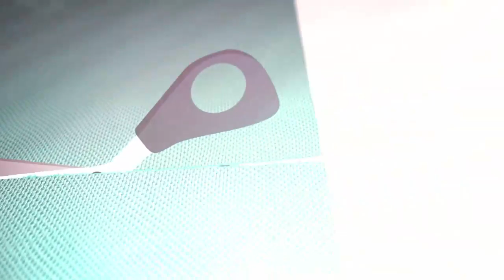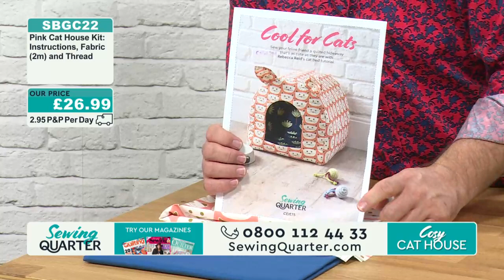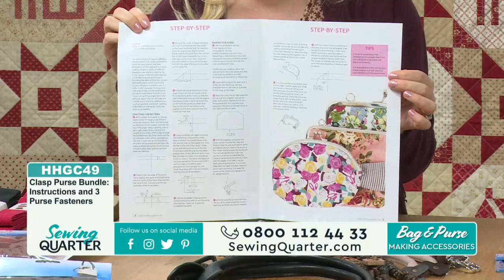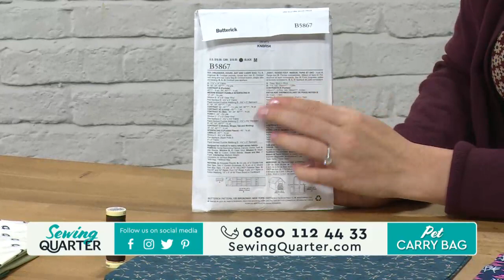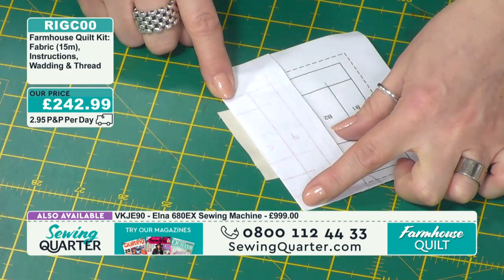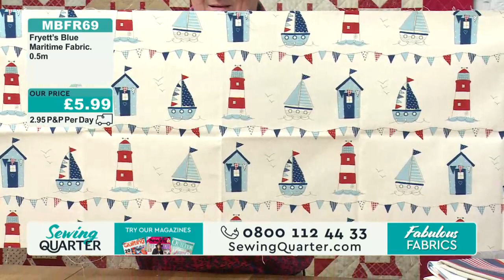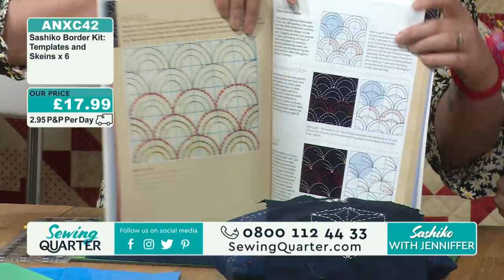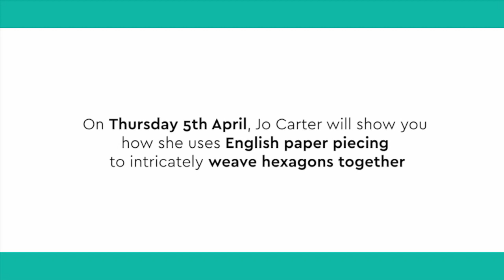Sewing Quarter - 4th April 2018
Hour 1: Miss It Miss Out
Join John for an hour of miss it miss out fabrics! John shows us his favourites from Morris & Co. Kaffe Fassett and much more.

Hour 2: Cosy Cat House
Rebecca Reid is on the show to show us how to make an adorable cat house, available in two colourways of pink and mint.

Hour 3: Bag & Purse Making Accessories
Vicki Gordon is here to show us some fabulous bag & purse making accessories and everything you could need for your next make.

Hour 4: Pet Carry Bag
Get ready to spoil your pet with another stylish make when Rebecca Reid is back to show us a lovely pet carry bag, perfect for a pooch on the go!

Hour 5: Farmhouse Quilt
For the first time ever, Sewing Quarter are on for an extra four hours! To celebrate we have Angela Attwood in the studio with her beautiful Farmhouse quilt.

Hour 6: Fabulous Fabrics
John is back for another hour of fabulous fabrics as he looks at selections of fabric you’ll be itching to add to your stash!

Hour 7: Sashiko With Jenniffer
Join Jenniffer Taylor for an hour of Sashiko! Jenniffer will be sharing her best tips on this fabulous technique.

Hour 8: Storage And Pre-Cuts
We’re back for the last hour of our special 8 hour show with some lovely storage options and selections of pre-cut fabrics.